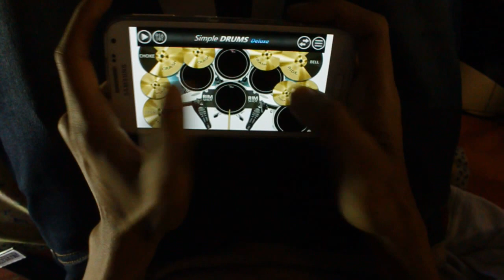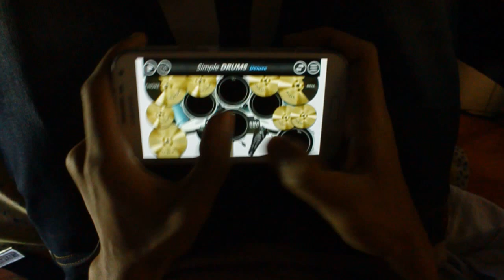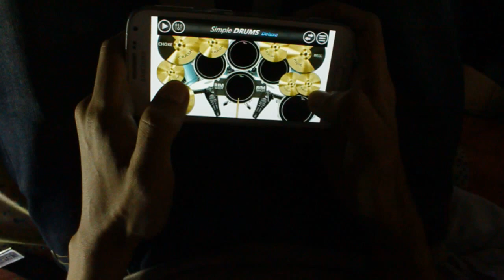Sunrise Skater Kids - How Far I'll Go Moana Cover (Simple Drums Deluxe Cover)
I'd really love this song, especially when Sunrise Skater Kids made the song into a Skate Punk. That's awesome! so I create this cover drum from android app, Simple Drum Deluxe for covering Moana - How Far I'll Go, enjoy :)

Specialthanks to Simple Drums Deluxe for making such a good app, Disney for Creating Moana
and also Sunrise Skater Kids :)

Here's another link for Moana - How far I'll Go Acoustic theme song cover

And Resident Evil 7 - Go tell Aunt Rhody Acoustic Cover